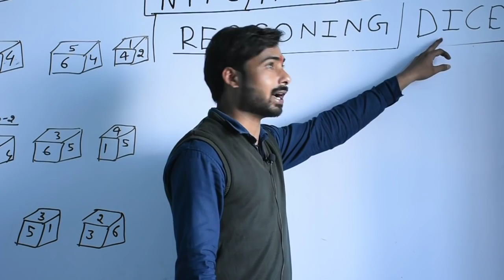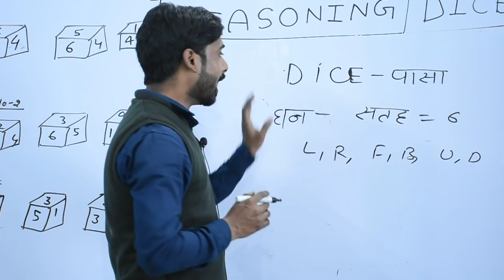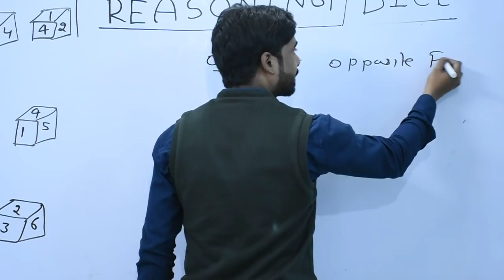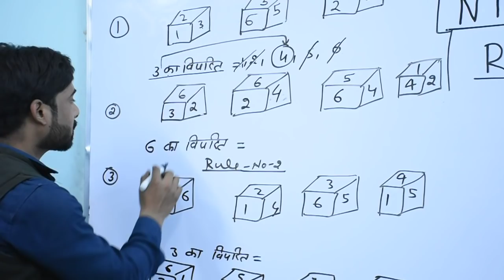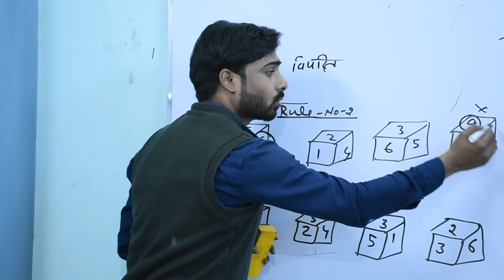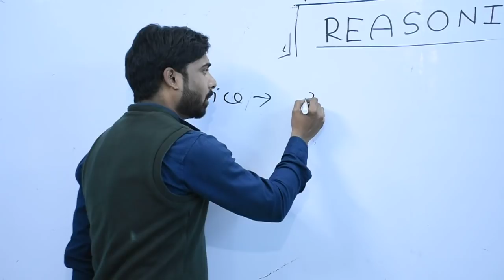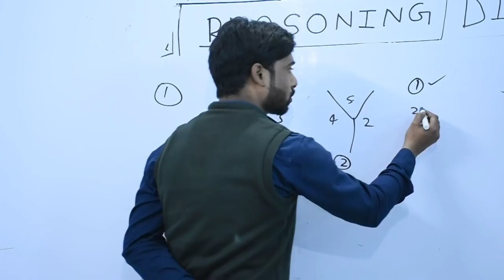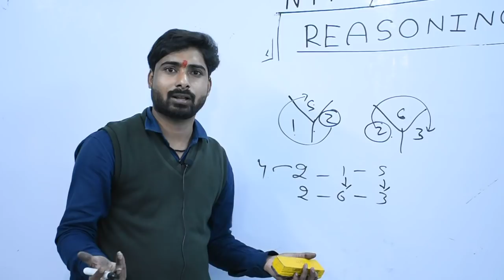RAILWAY/RRB 2019 DICE PART-1